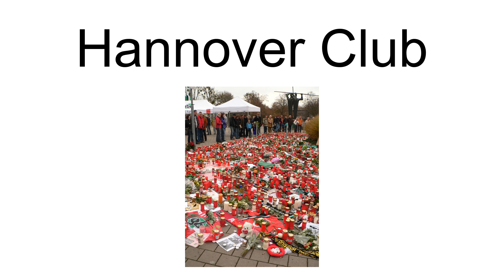Hannover Club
The Hannover Club or Hanover Club was a political society in the Kingdom of Great Britain active during the early 18th century. They were committed to the succession of King George of Hanover to the British throne, rather than the rival claimant James III known as the \Old